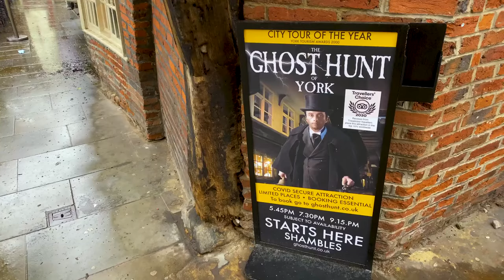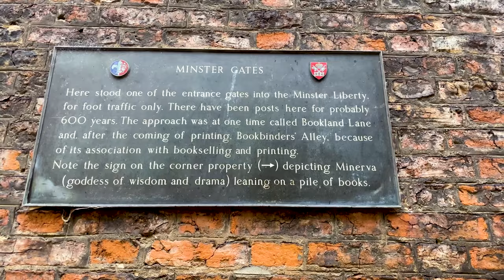York - Yorkshire | UK